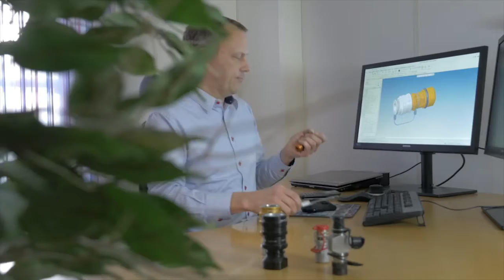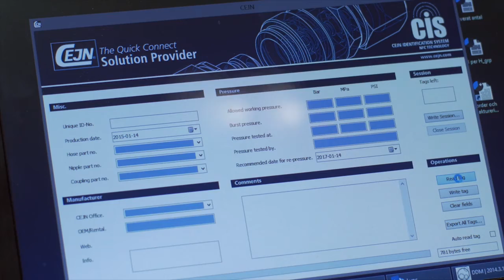CEJN The Story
In 1955, Carl Erik Josef Nyberg (C.E.J.N.) designed and patented a revolutionary quick connect coupling that overcame many of the shortcomings of previous designs. It dramatically simplified handling and provided reliable, efficient connections.

Following World War II, compressed air was increasingly used as an energy source for pneumatic tools and equipment. Leaking and inefficient couplings were a common problem, and one also experienced by our founder Carl, who struggled to keep up with his hourly piece-work as a tool grinder at the Royal Armour Regiment. Right from birth Carl had the mind of an inventor and he set out to invent a new, improved coupling. This new product became the basis for a large part of CEJN’s modern range of products as well as the starting point for our global growth.

CEJNs design is based on small external and large internal dimensions. Ever since Carl invented that first coupling, patented in 1955, we have been expanding our product lines, from compressed air initially to now include and cover media such as breathing air, hydraulic oil and fluids. CEJN concentrates on developing innovative engineering solutions with a focus on safety as well as continuing to improve standard products and designing new ones.